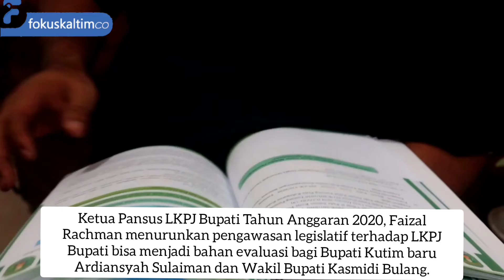Ketua Pansus LKPJ Bupati : Ini Menjadi Evaluasi Untuk Bupati Yang Baru